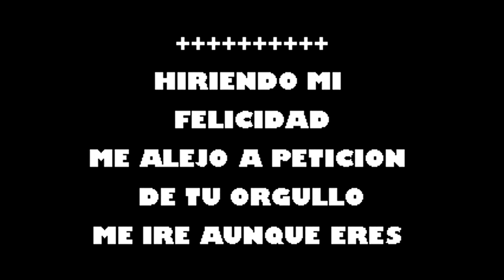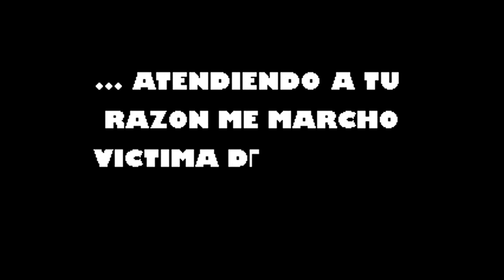Tatuajes Punto Clave Karaoke